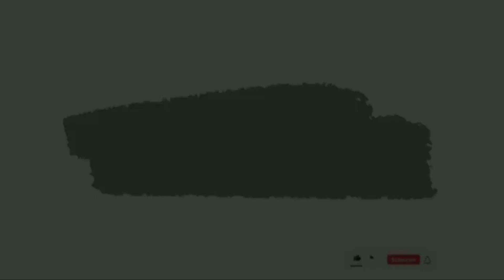Aji moh ZOOJ logt a puwali kata khel salu moja 💞🥳🥳